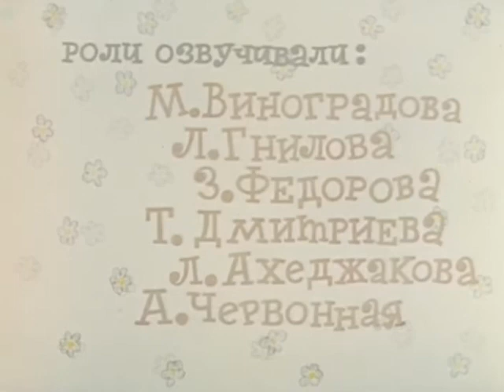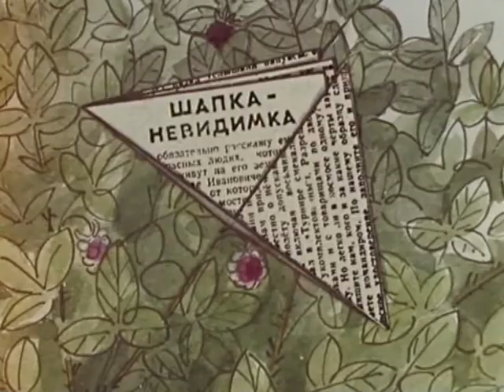Мультфильм Шапка неведимка.